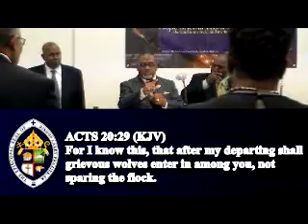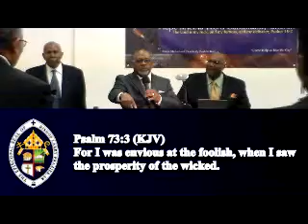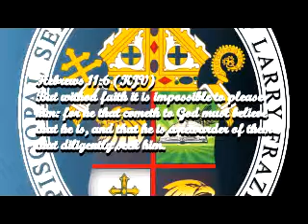DONT ALLOW ANYONE TO SHIFT YOUR FOCUS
BISHOP LARRY FRAZIER SR
WORD OF FAITH CHURCH OF JESUS CHRIST
RIVERDALE, MD
PREACHING @ HOPE RHEMA COMMUNITY CHURCH
WALDORF,MD
Pastor Michael and Paulette Waiters ,founders and Pastors